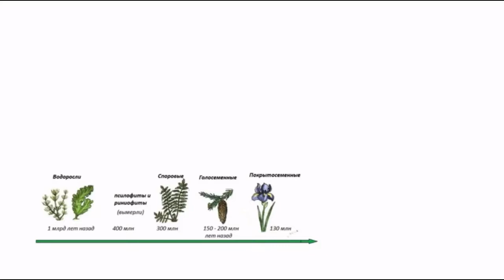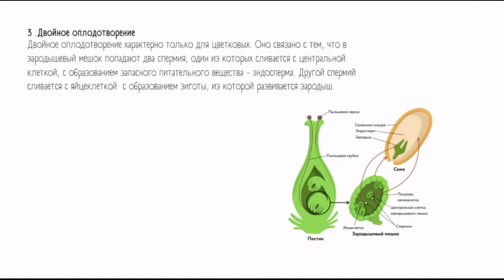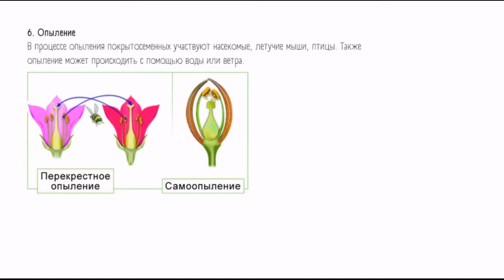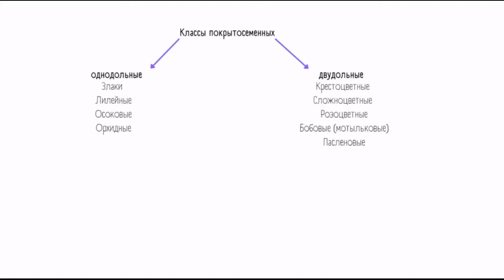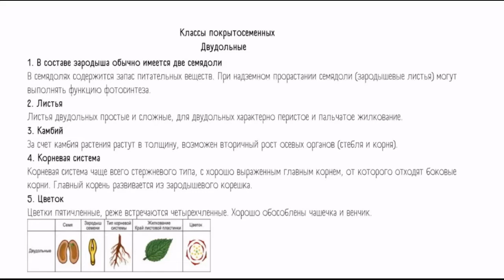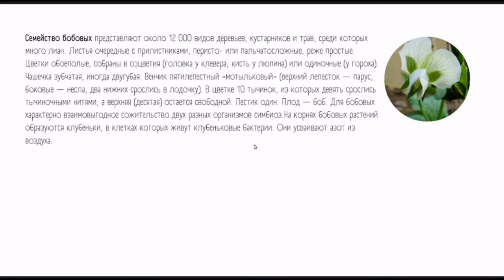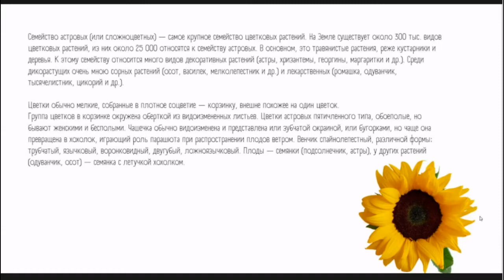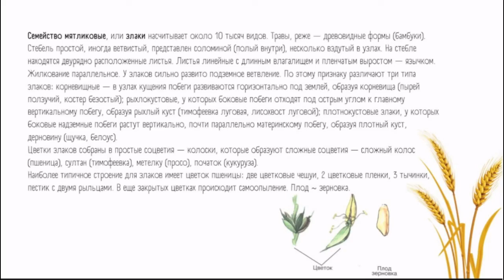Высшие растения. Покрытосеменные. 8 урок по подготовке к ВсОШ по биологии. 7-9 класс.